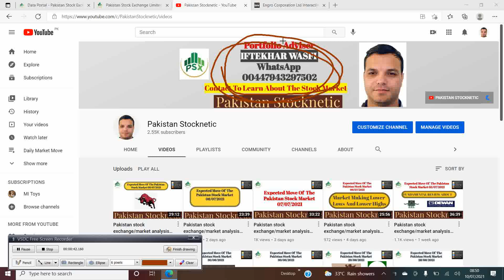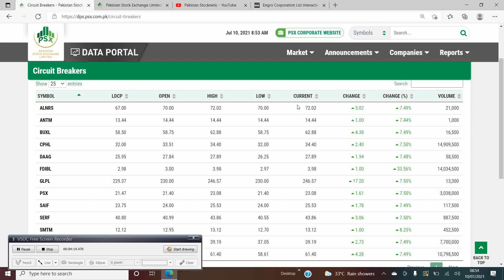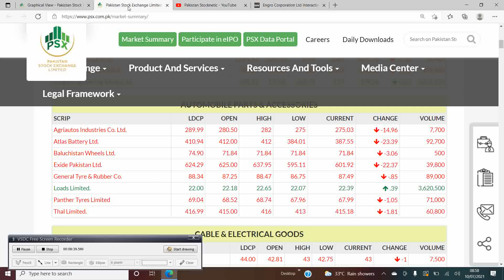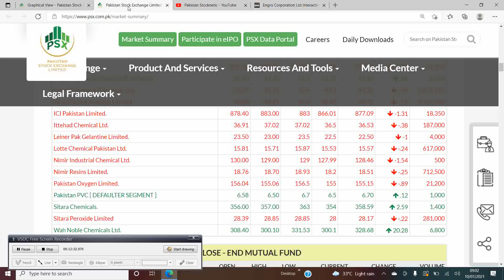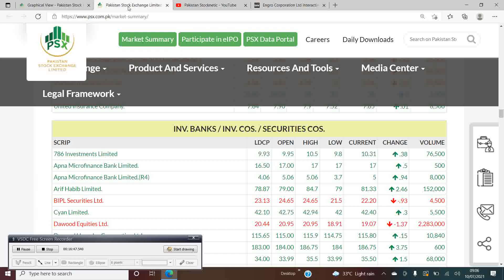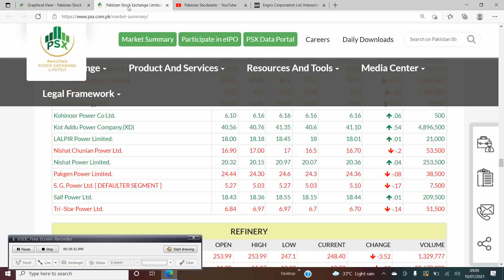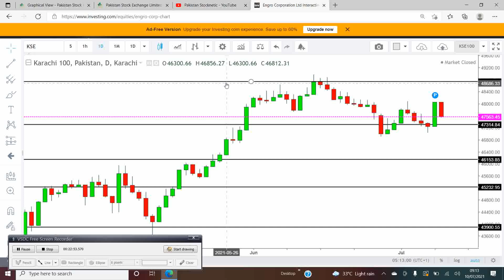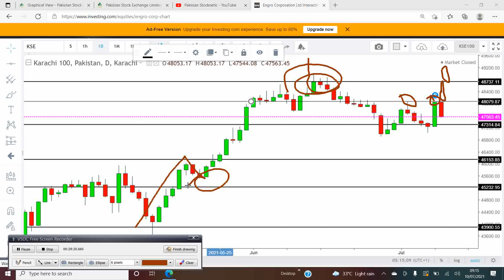Pakistan stock exchange/market analysis expected move of Exchange/market 12/07/2021